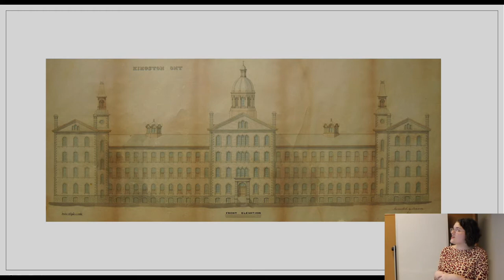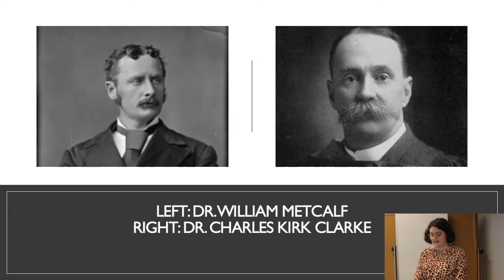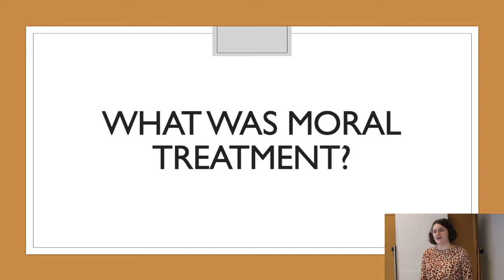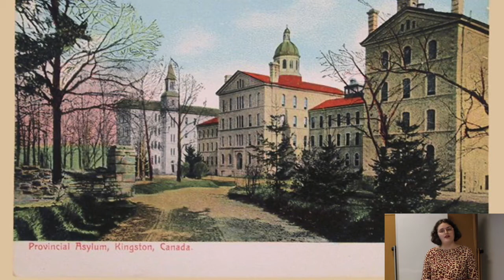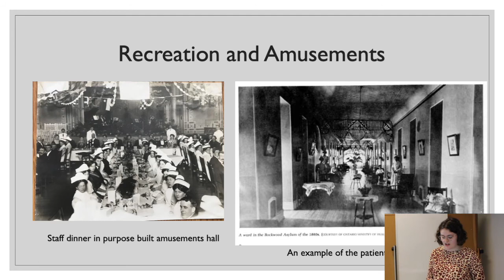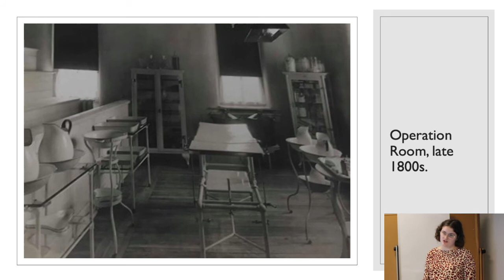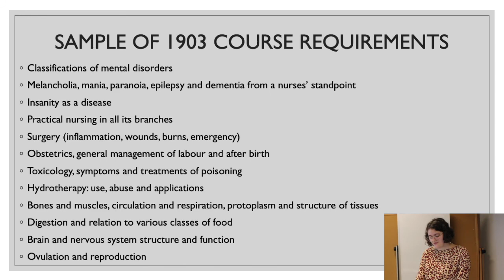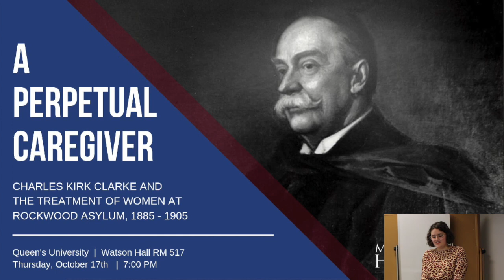The Perpetual Caregiver: Charles Kirk Clarke & the Treatment of Women at Rockwood Asylum, 1885-1905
The Perpetual Caregiver: Charles Kirk Clarke and the Treatment of Women at Rockwood Asylum, 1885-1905 by Victoria Bowen
Originally Recorded: Thursday, October 17, 2019
As one of Canada’s earliest psychiatrists, Dr. Charles Kirk Clarke spent his 20-year career as Medical Superintendent at Rockwood Asylum in Kingston tirelessly working to improve care standards and change public opinion on mental illness. Clarke’s vision for improved patient care relied on the wide-spread belief that 19th century women were naturally adept at caring for others. Even when in care themselves, female patients assumed a large portion of domestic tasks at the institution. Join us for an exploration of the treatment of female staff and patients at Rockwood Asylum, and notions of womanhood in the early Ontario Asylum System.  Special thanks to the Trustees of the Estate of Larry Gibson, Graeme Fraser and Jay Rayner, for their generous support of this fellowship. This presentation evening was part of the Museum of Health Care's Margaret Angus Research Fellowship in 2019. Information about the Margaret Angus Research Fellowship is available

-museumofhealthcare.ca (Online exhibits, event calendar and more)
-museumofhealthcare.blog (100+ Articles on health care history)
-mhc.andornot.com (15,000+ Object Catalog, free to access!)